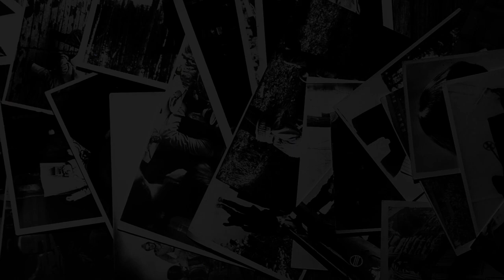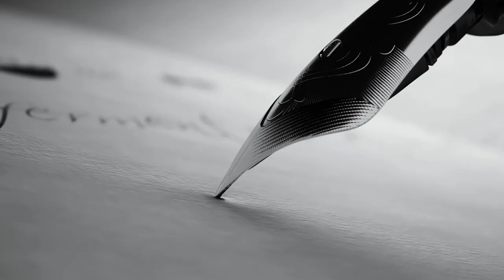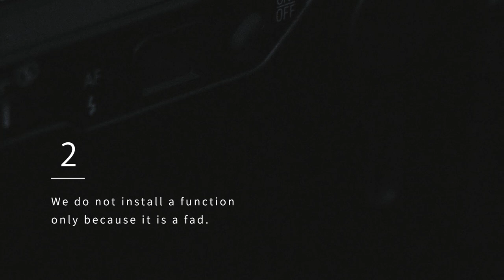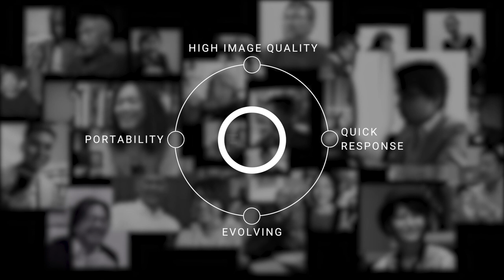RICOH GR CONCEPT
The RICOH GR offers a shooting style that provides direct feedback to the photographer's senses, for capturing those moving moments. Just by carrying around this small camera, you become aware of precious, everyday details. That can make anyone into a creator. In the photographs taken with this camera, the world, and the people in it sparkle with life. The RICOH GR continues to evolve with those ideas in mind, along with fans who feel the same way. The RICOH GR's appeal doesn't rest solely with advancements in technology. We hope that these passionate ideas and big dreams worked into this camera come across.

Help us out by sharing this channel if you know others who may be interested.